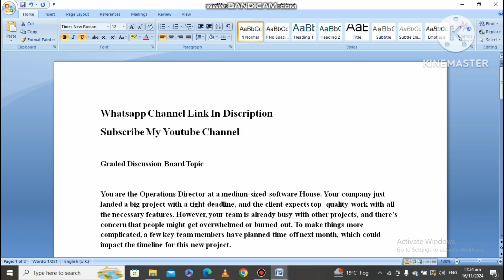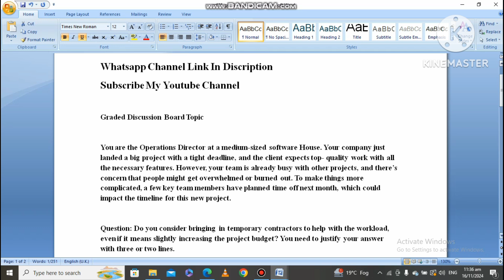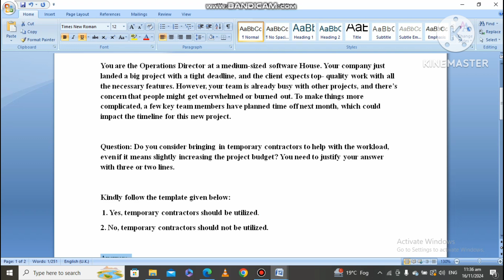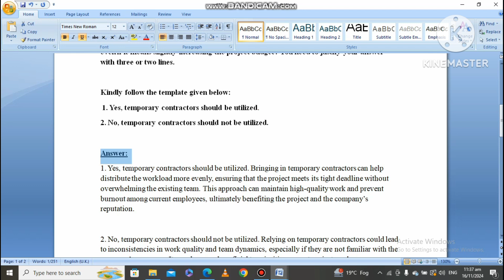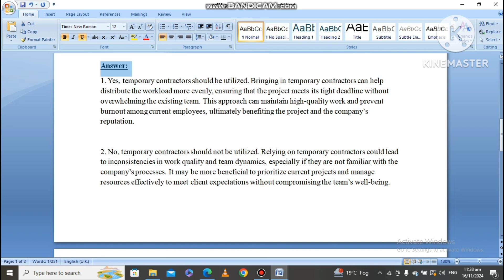CS625 GDB Solution Fall 2024